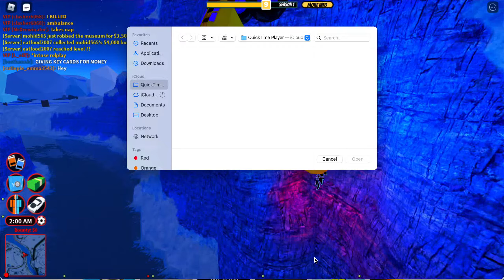Happy Super Bowl!!!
In this vid we do nothing! Because it is not a real vid! I just made this to tell you I will not be making a video, because it is Super Bowl!!
Be sure to sub to Drew Gaming Jailbreak, and like/comment!